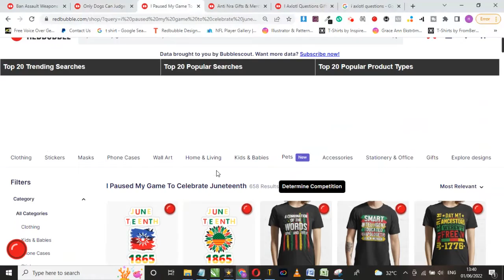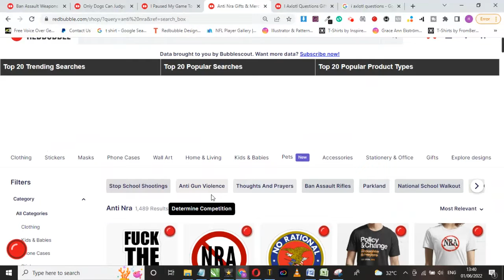Sell this Now! Redbubble Print on Demand Niche Research [Episode 21]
👋 I started Print on Demand in February 2020 and made my very first sale under 4 days. Since then, I've gone on to make over $20,000 in profit using this unique business model.

Not a lot of people know about Print on Demand. As someone who has made of $20,000 from print on demand, I can tell you that this business model is the best business you can start in 2022.

The amazing thing is that you don't even need any capital to get started, zero capital! The good thing about print on demand is that you don't even need to touch your products, pay for marketing or even talk with customers.

You just upload your artworks and boom! You keep receiving royalties.